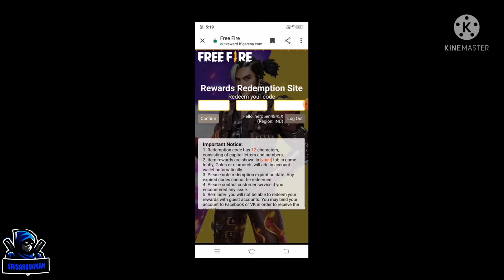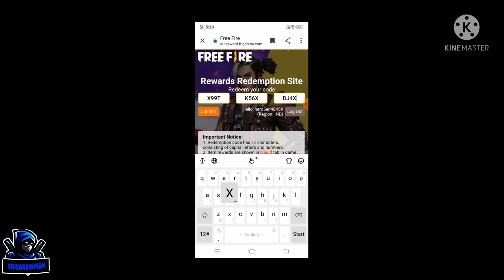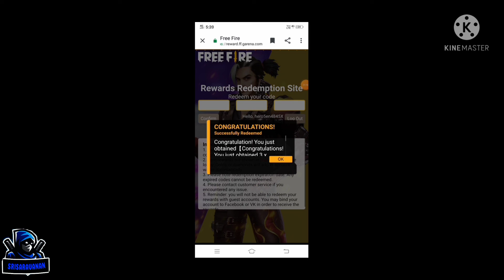new redeem code black rose bundle 😲😲😲 /Srsaravanan/freefire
🙏Welcome to Srisaravanan 🙏